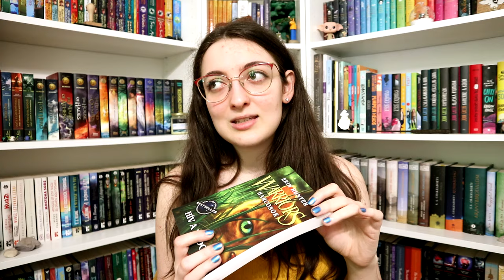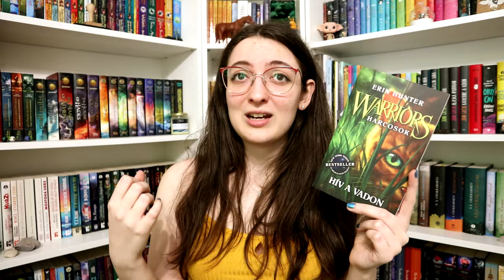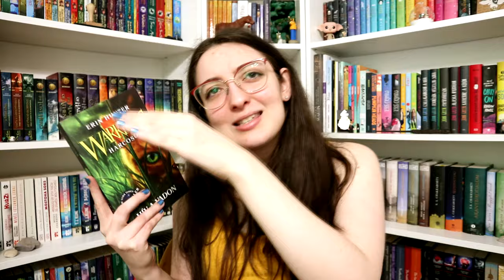Ezt olvastam áprilisban | 2024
Erin Hunter: Hív ​a vadon (Harcosok Törzse 1.)
Seanan McGuire: In ​an Absent Dream (Wayward Children 4.)

0:00 Bevezetés
0:33 Egy DNF
1:45 Autoboyography
5:37 Hív ​a vadon
11:31 Befejezés